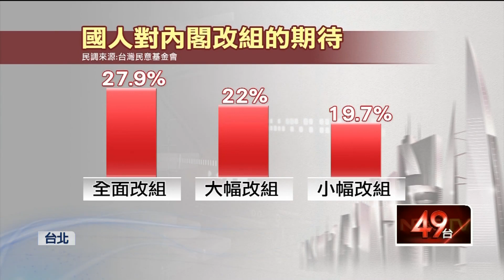【新聞一點靈】新內閣陣容！ 傳陳建仁接閣揆 林右昌接內政部長 訪新加坡棄親美路線？ 侯友宜：「不做強國的棋子」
民進黨九合一敗選後，內閣改組聲浪不斷！原先傳出前基隆市長林右昌接任交通部長，不過現在又傳出他會接內政部長；另外，傳出內政部代理部長花敬群、衛福部長薛瑞元會離任，而經濟部長王美花、交通部長王國材則傾向繼續留任。

新北市長侯友宜，今（18）日早上在市政府召開，春節前最後一次市政會議。除了呼籲要持續宣傳防疫，避免病毒趁虛而入之外，外界也對侯友宜年假行程相當好奇。而傳出近期將規劃出訪新加坡，前立委林濁水就質疑，侯友宜元旦前才說「不做強國的棋子」，緊接著訪問新加坡，恐怕已經放棄，國民黨傳統的親美路線。